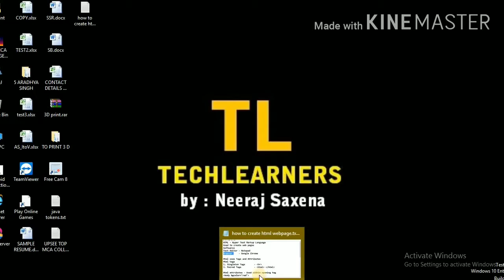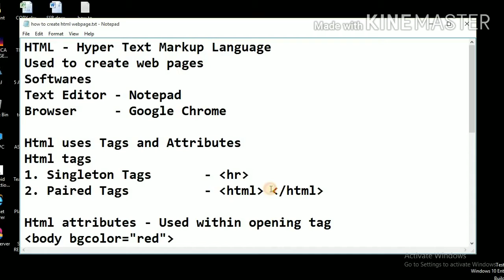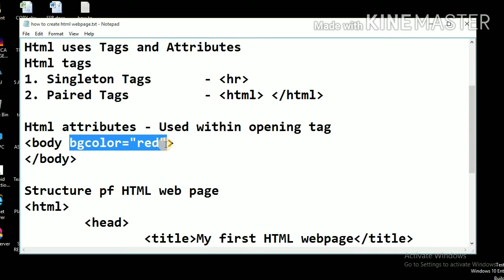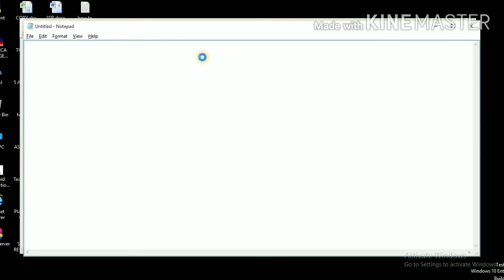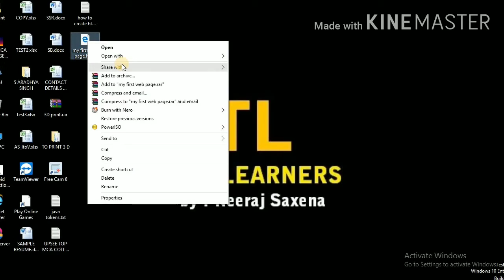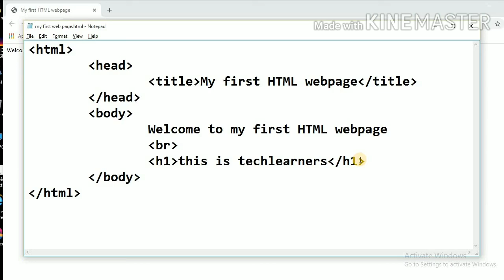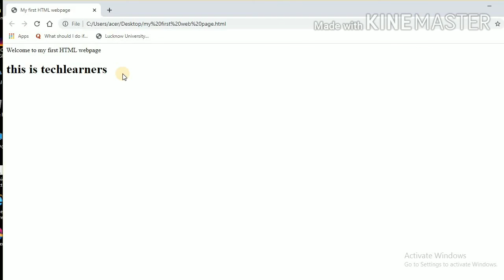How to create first html webpage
Learn to create your first webpage using HTML, After watching this video lesson you will bve able to create and run your first webpage. Its a simple lesson using notepad and browser. You can use any text editor and any browser to create and run your webpage.